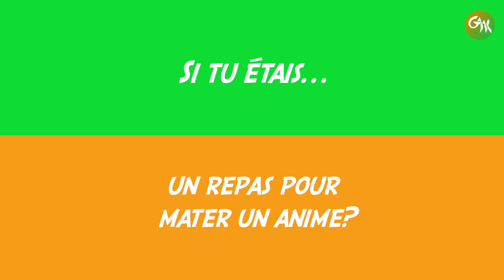LE PORTRAIT OTAKU DE... ZORO L'FRÉROT ! (Mangarap, Santoryuu)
À l'occasion de la sortie du EP "Santoryuu", découvrez la face cachette de la personnalité du rappeur @zorolfrerot